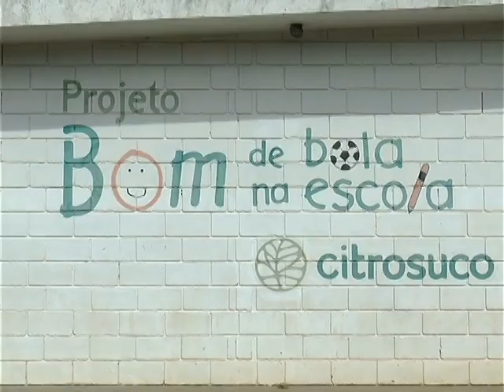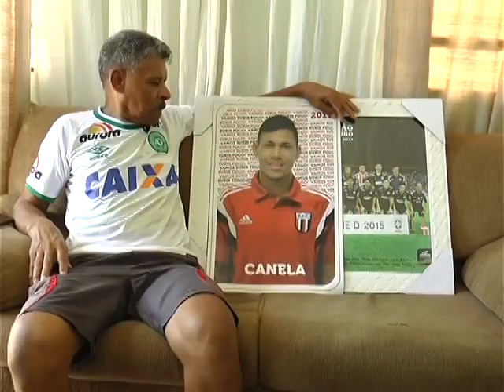VELÓRIO JOGADOR AILTON CANELA 02 12 16